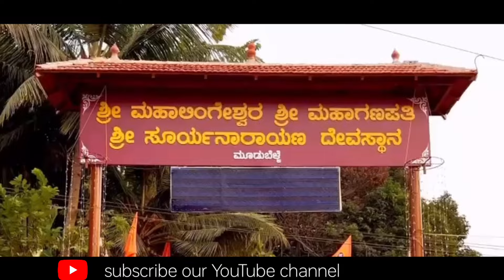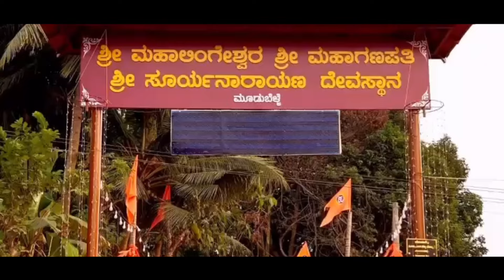ಮೂಡುಬೆಳ್ಳೆದ ಉಲ್ಲಾಯೆ ಶ್ರೀ ಮಹಾಲಿಂಗೇಶ್ವರ/VIJAY SHETTY Moodubelle/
Moodubelleda ullaye SHREE MAHALINGESHWARA
singer Vijay Shetty Moodubelle
lyrics. Sudarshan Acharya belle
music.Gururaj MB sai ram
editing Sukumar shetty Mala
video Vikyath and Mitun belle